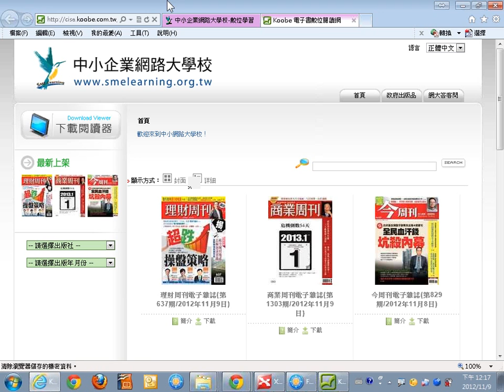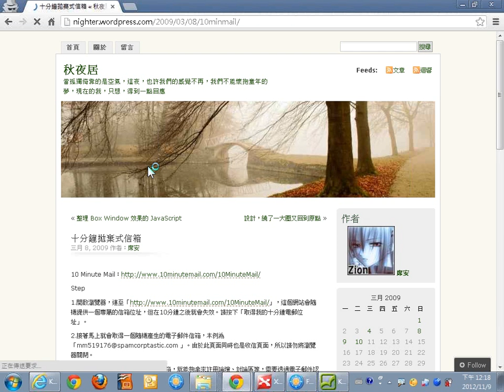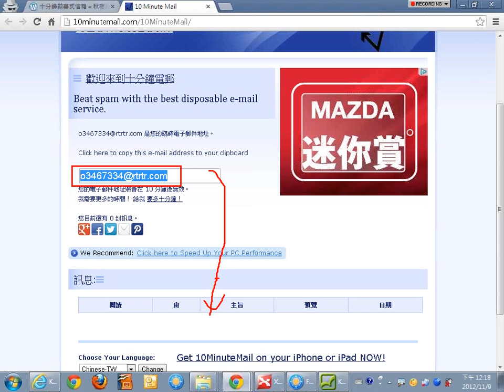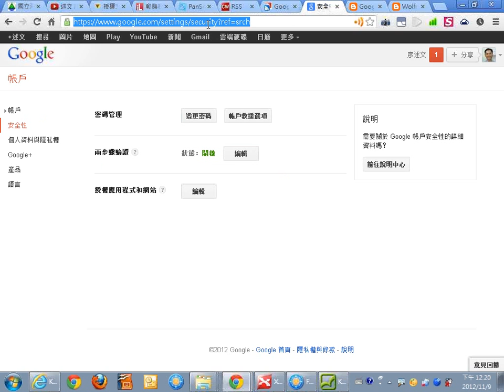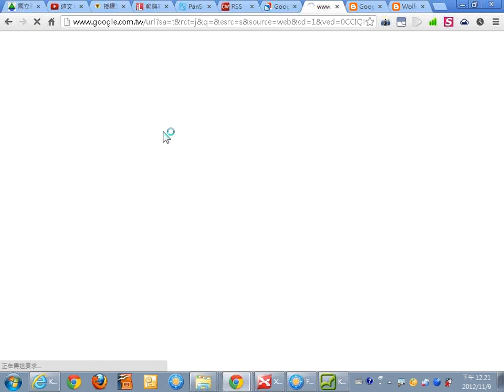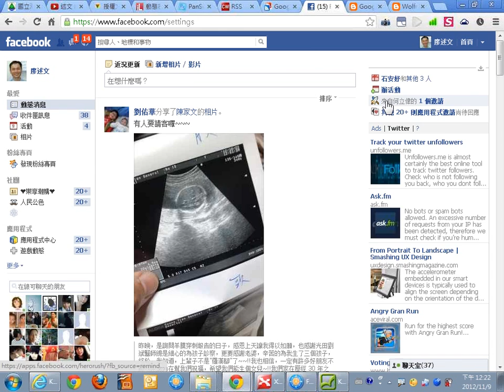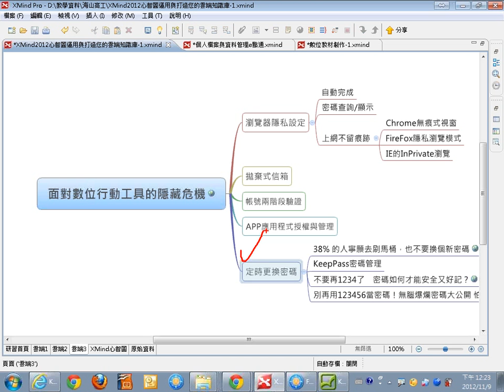09面對數位行動工具的隱藏危機